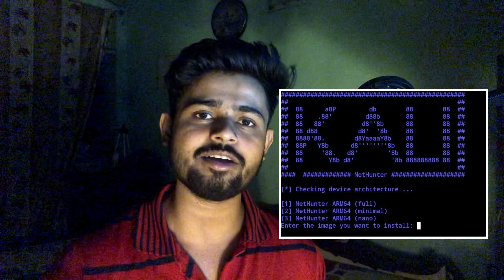❓Kali linux NANO Vs Kali Linux MINIMAL Vs Kali Linux FULL❓ Which one should I use?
About This Video:- ❓Kali Linux NANO Vs Kali Linux MINIMAL Vs Kali Linux FULL❓ Which one should I use?